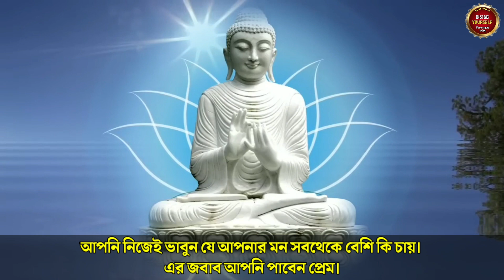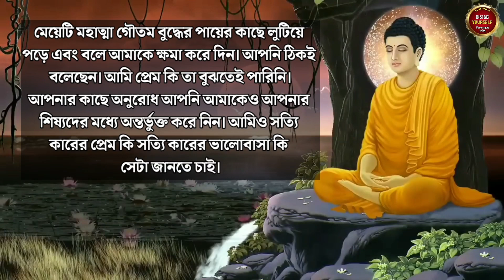আসল প্রেম কি ? | Goutam Buddha Motivational Story Bangla | Moral Story | Zen Story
আসল প্রেম কি | Goutam Buddha Moral Story | bangla motivational story | Moral Story |

∆ আমাদের এই চ্যানেলটি আপনাকে অনুপ্রেরণামূলক এবং সেরা ইতিবাচক উক্তি ও কাহিনীগুলির সাথে পরিচয় করিয়ে দেবে ।একটা অনুপ্রেরণা মূলক বানী এবং গল্প আপনার জীবন পাল্টে দেওয়ার জন্য যথেষ্ট।আমরা সব সময়েই চেস্টা করি আপনাদেরকে এমন Motivational quotes এবং Motivational Story উপহার দেওয়ার জন্য.

যাতে করে আপনাদের চলার পথটা আরো সহজ হয়।আশা করি এই পথ চলাতে আপনারা সাহায্য করবেন।

Yours Queries:-

শিক্ষণীয় গল্প
অনুপ্রেরনামুলক গল্প
bangla golpo
sahaj jibon
goutam buddha motivational story
bangla moral story
how to overcome negative thoughts
moral story
educational story
motivational story
শিক্ষণীয় গল্প
অনুপ্রেরনামুলক গল্প
bangla golpo
inspirational
success
motivation
happiness
how to overcome stress
inspired story
zen story
motivational story
moral story
educational story
how to overcome tension
bangla moral story